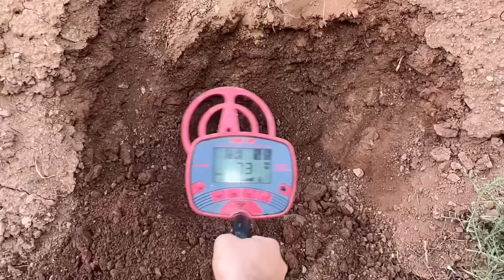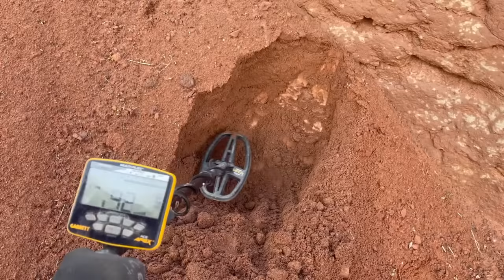3 Treasures Found By Chance In The Ancient City. / Treasure Hunting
3 Treasures Found By Chance In The Ancient City / Treasure Hunting

In this video, we'll be exploring the ancient city of Petra and uncovering three treasures that were found by chance!

Treasure hunting is a fun and exciting hobby that can be enjoyed by anyone, regardless of their level of experience. In this video, we'll be revealing how to find treasure by chance in ancient cities like Petra. Learn how to identify clues and spot potential deals in order to find your own treasure!